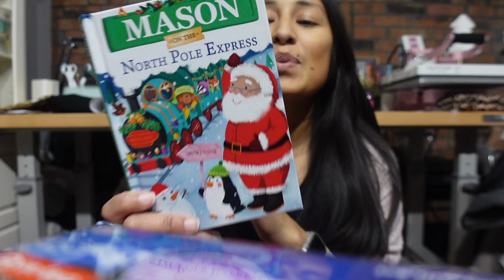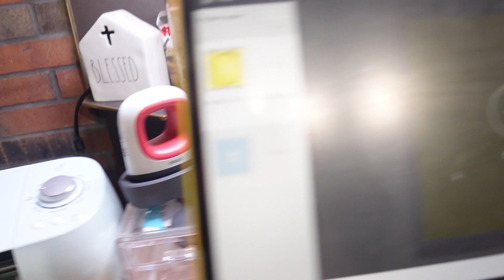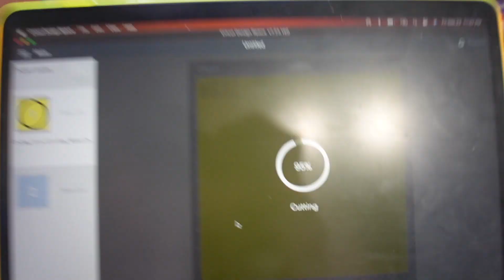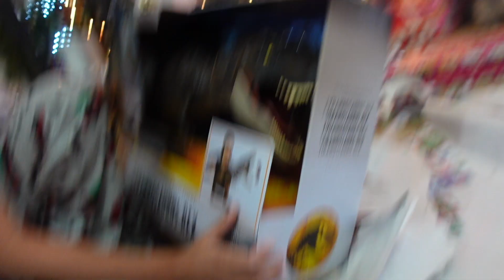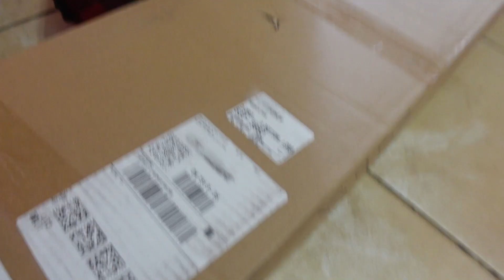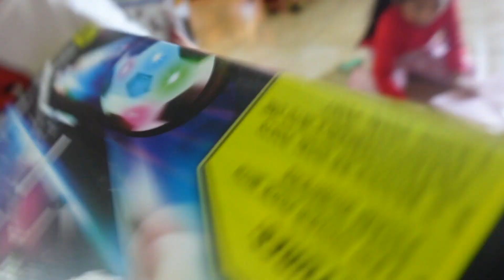Our Christmas Special, Max gets an amazing special gift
If you are new to my channel then Hi! I am Olivia and this is a lifestyle/family vlog channel. I am married to my husband of 11 years, Hugo. Together we have Max (9) Mia (6) and Mayson (1). We are a bilingual family so we speak Spanglish a lot so if you don’t like that then this may not be the channel for you but if you don't mind it then please stay, subscribe, and become part of our family!!
Besos,
Olivia

Let's keep growing this family!